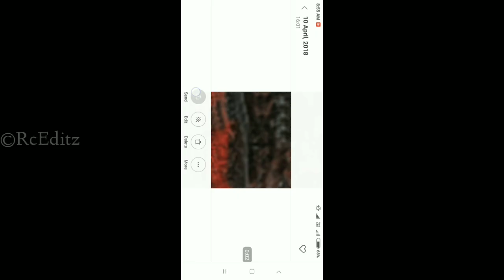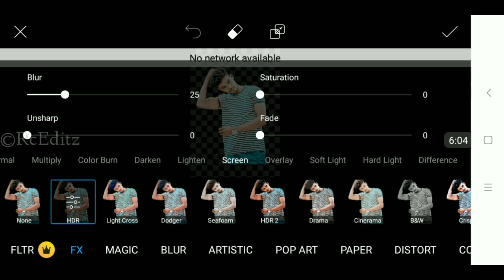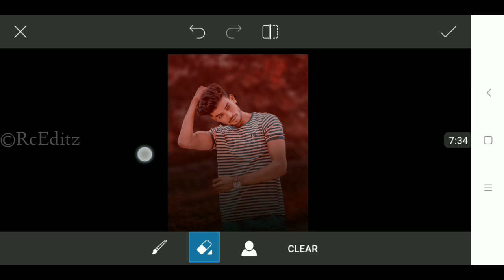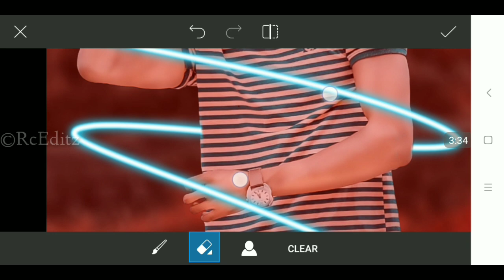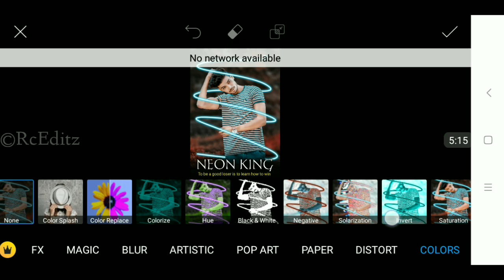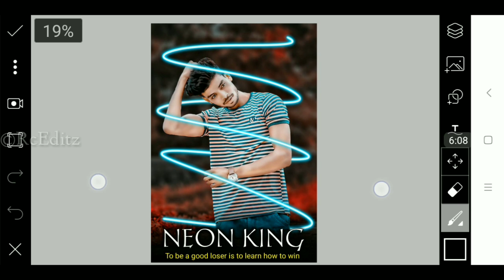Neon Glowing New Concept Photo Editing || Neon King Instagram YouTube Trending Photo Editing Picsart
👑Rc Editz👑

👑 HI Friends Video अच्छी लगेतो Like &

 Comments जरुर करना ☺👌

NICKNAME: Michael

AGE: 22 Year

FROM: Gujarat  (Amreli)

HOBBY: Photo Editing,I Uploading Videos Daily & And Dancing

WANT TO BE A IN FUTURE: Professional Editor & Famous YouTuber

BAD HABIT: I Wake up Late In The Morning

GOOD HABIT: I Always Help Others

Mobile: RED MI NOT 5

Photo Editing App: Picsart/Snapseed/ Autodesk SketcHbook | Snapseed | Lightroom